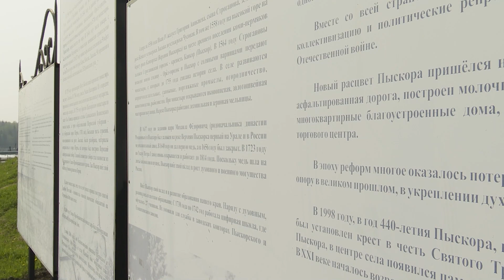Инициативное бюджетирование в Пыскоре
🗿 АНИКА НОВЕНЬКИЙ

В истории Перми Великой есть несколько городов, которые являются важными для понимания истории всей России. В середине XVI века на территорию Верхнекамья приезжает крупнейший русский предприниматель своего времени Аника Строганов и основывает здесь Камгорт и Кергедан, ныне известные, как Пыскор и Орёл.

🎉 В этом году Пыскору исполняется 465 лет. Какие достопримечательности скоро появятся к празднованию юбилея узнавала Валерия Агалакова.